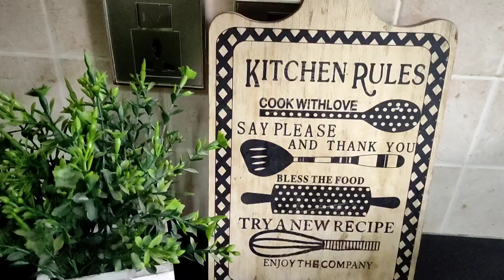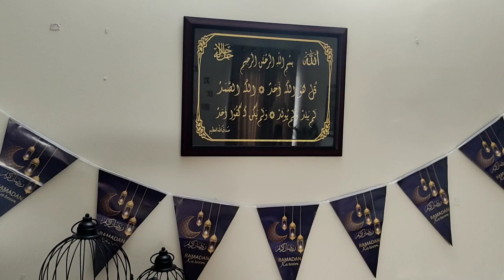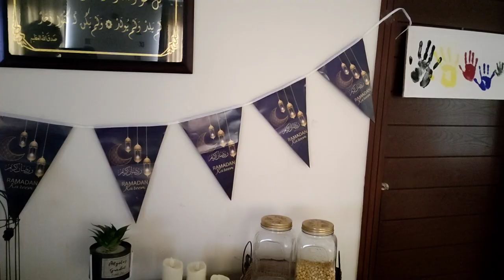Ramzan decor ideas || white creamy pasta recipe || Ramzan preparations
I hope you'll like my ideas. in this video I'll also share a yummy recipe of white creamy pasta with least ingredients so plz watch this video till the end.